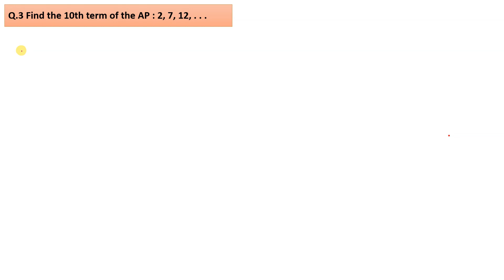Find the 10th term of the AP : 2, 7, 12,...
Q.3 Find the 10th term of the AP : 2, 7, 12, . . .